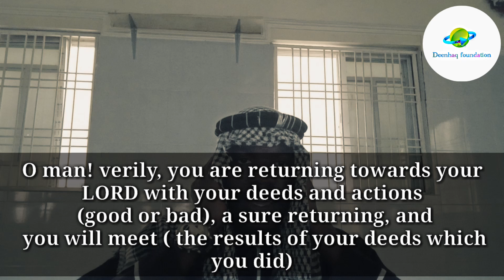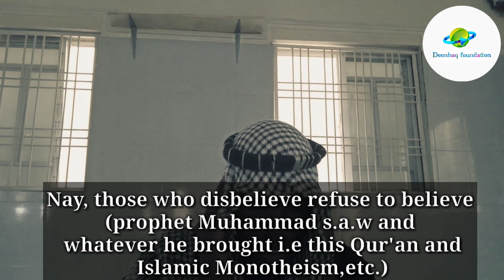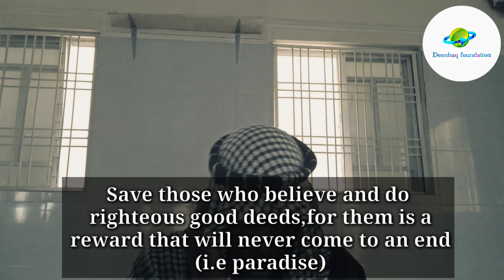Sûrat Al Inshiqaq Imam Mustapha Muhammad